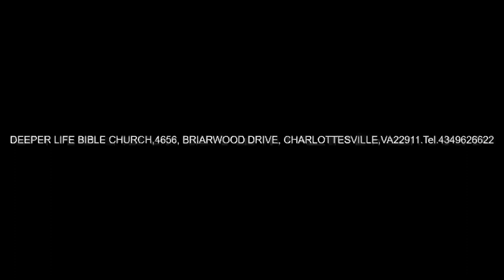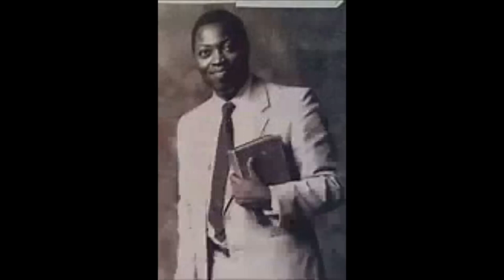BIBLICAL SOLUCTIONS TO CHURCH PROBLEMS PAS W F KUMUYI